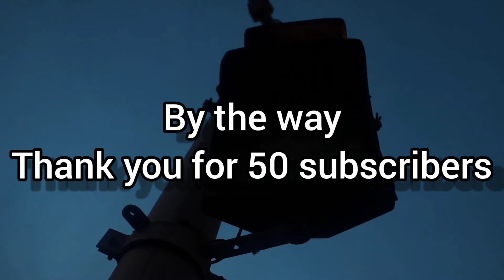BE THE OP | OFFICIAL MUSIC VIDEO | 50 SUB SPECIAL | ABYYANIER NICKER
Directed by Abyyanier Nicker (Abyyan Ali) and Azi Best Gamer (Azain-ul-Haq)

Camera Man Arshmaan Lioner (Arshmaan Ali)

Written by : Abyyanier Nicker (Abyyan Ali) and Azi Best Gamer (Azain-ul-Haq)

50 sub special

Phone is Infinix hot 8

If any more questions comment down